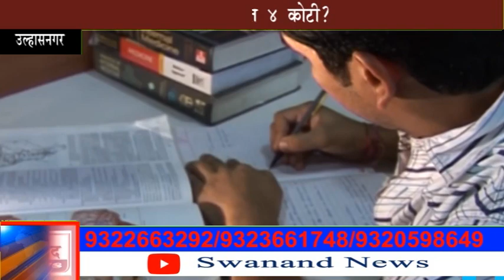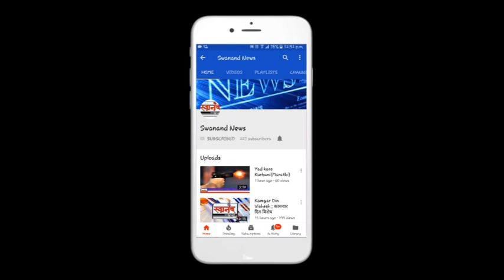खासदार श्रीकांत शिंदेंच्या कार्यालयाचे उद्धव ठाकरें करणार उदघाटन !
लोकसभा निवडणुकांच्या धर्तीवर उल्हासनगरात शिवसेनेची मोर्चेबांधणी सुरु! नेमके काय आहे प्रकरण हे जाणून घेण्यासाठी पहा संपूर्ण विडिओ आणि अशा आणखी महत्त्वपूर्ण बातम्या पाहण्यासाठी सबस्क्राईब करा आमच्या स्वानंद न्युज चॅनेलला आणि बेल आयकॉन देखील दाबा. जेणेकरून आमचा विडिओ सर्वात आधी थेट आपल्या मोबाईलवर दिसेल. जर आपल्याला आमचा व्हिडिओ आवडली तर लाईक करा आणि शेअर करा आमच्या व्हिडिओला आणि कमेंट सेक्शन मध्ये आपलं मत मांडायला विसरू नका.

SEND ME STUFF:

Near B.K.No.1416,
Maratha section - 32,
Ulhasnagar - 421004,
Dist. : Thane,
Maharashtra,
India